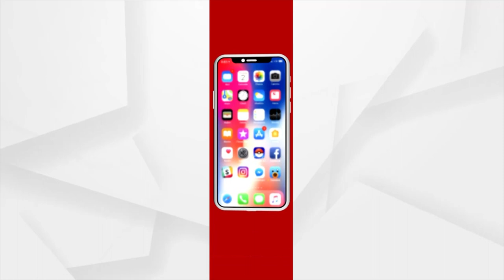କଟକ ରୁ ଡକାୟତ ଗ୍ୟାଙ୍ଗ ଗିରଫ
କଟକରୁ ଡକାୟତ ଗ୍ୟାଙ୍ଗ ଗିରଫ । ୪ ଜଣ ଡକାୟତ ଙ୍କୁ ଗିରଫ କରିଛି ବିଡାନାସି ଥାନା ପୋଲିସ । ଚୋରି ହୋଇଥିବା ୮ ଲକ୍ଷ ଟଙ୍କା ର ଅଳଙ୍କାର ଜବତ । ଦୁଇଟି ଘର ତାଡି ଚୋରି କରିଥିଲେ ଦୁର୍ବୁତ୍ତ ।